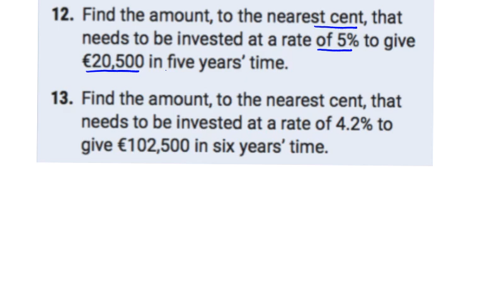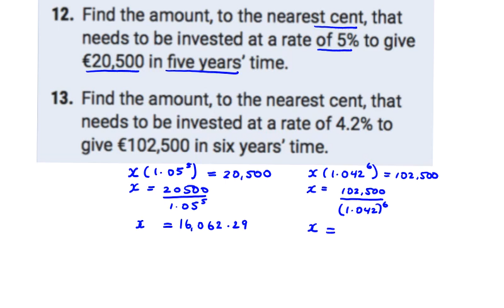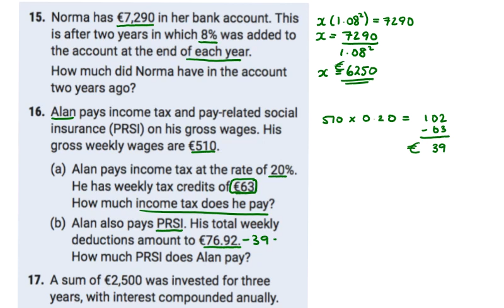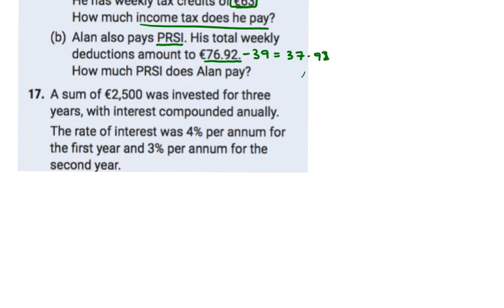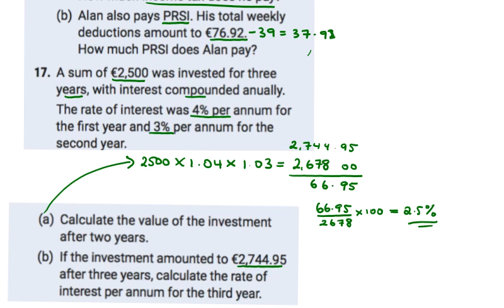Revision Exercises Q12-17 Ch10 Applied Arithmetic